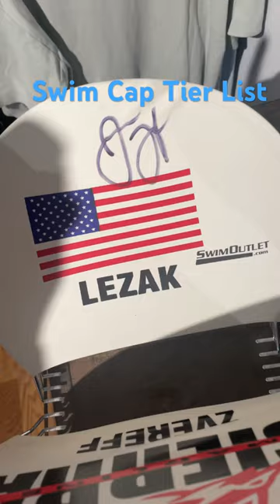Swim Cap Tier List